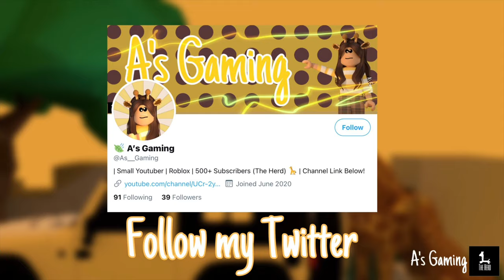Seaside Backyard | Build Tour | 19K | Bloxburg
Basement
Advanced Placement